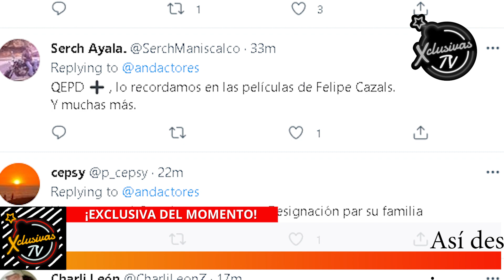🔴Así despiden los famosos a Manuel Ojeda, tras su fallecimiento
El mundo de las telenovelas en México se encuentra de luto señores, al darse a conocer la muerte del primer actor Manuel Ojeda, a los 81 años de edad.
Fue a través de una publicación en su cuenta de Twitter que la Asociación Nacional de Actores dio a conocer sus condolencias por el repentino fallecimiento del actor.